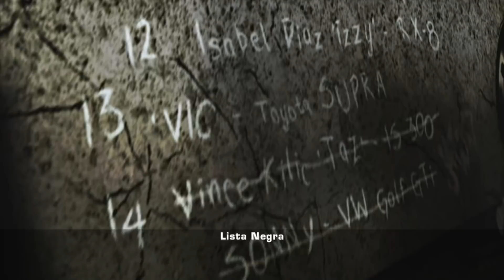NFS: Most Wanted - Parte #03 - BLACKLIST #14 [REMASTERED MOD 2019]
Parte 3 da nossa série de Need for Speed: Most Wanted
Com carros do Velozes & Furiosos + MOD GRÁFICO 1080p.

Mods usados: ReShaded, ProjectHD, Fast&Furious Car Pack